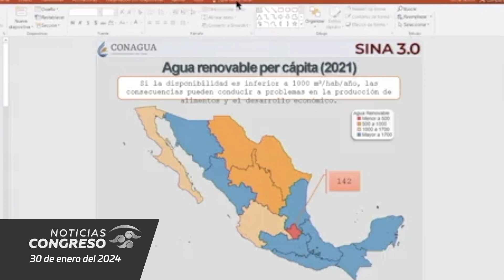Concluyen los trabajos del periodo de receso en el Congreso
La presidenta de la Mesa Directiva de la Comisión Permanente, diputada Marcela Guerra dio por concluidos los trabajos del periodo de receso e hizo un balance de seis sesiones donde se privilegió el debate y las visiones de todas las fuerzas políticas.